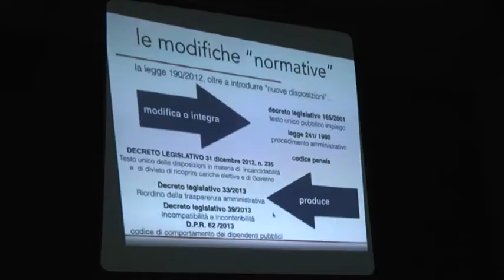ANCARANO, AL VIA IL CORSO ANTICORRUZIONE IN AMBITO AMMINISTRATIVO ORGANIZZATO DALL'UNIONE DEI COMUNI